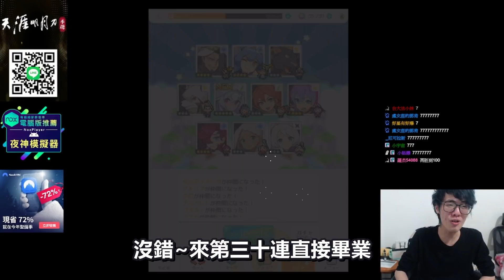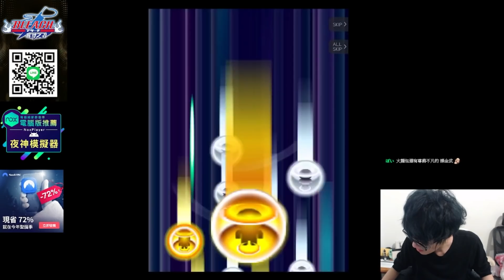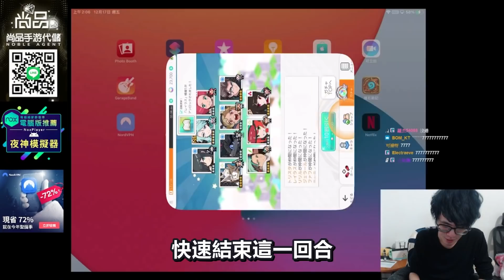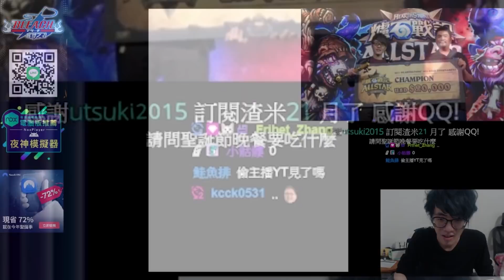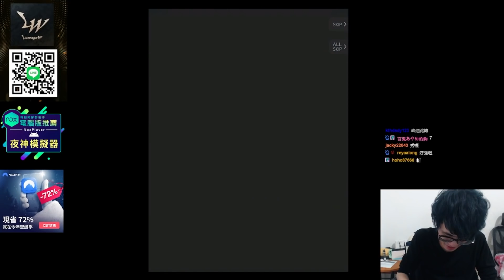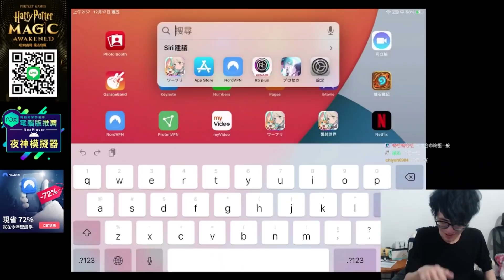【彈射世界】聖誕節鬼之代抽！再給我十抽肯定出天魔爪！｜聖誕PEKO 冰魔眼｜Cygames｜WorldFlipper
最順暢【彈射世界電腦版】推薦夜神模擬器 ◆